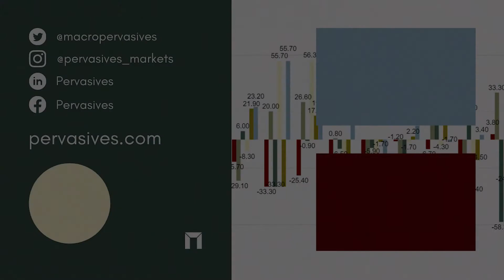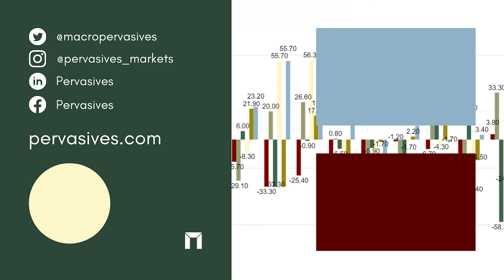Australia's Stock Market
The Australian Securities Exchange is the country’s main stock exchange. The exchange is owned and administered by ASX Limited, and it is also known as the ASX.

Despite the fact that the exchange and the operational firms are two different entities, they are frequently referred to as one due to their interconnected nature. State-based stock markets were the first security exchanges in Australia in the 1800s.

The Australian Stock Exchange was established on April 1, 1987, as a result of legislation passed by the Australian Parliament that merged the six state securities markets. In 2006, the Australian Securities Exchange amalgamated with the Sydney Futures Exchange to become The Australian Securities Exchange.

Australian Securities Exchange Limited was renamed ASX Limited in 2010. There are several asset types and services to choose from. The exchange sells stocks, bonds, derivatives, and commodities, among other things.

Trading, settlement, clearing, and listing are all services provided by the firm. According to ASX Limited’s 2020 Annual Report to Shareholders, it is a “top 10 global securities exchange by value and Asia’s largest interest rate derivatives market”.

There are 2258 listings on the exchange, and they are denominated in Australian dollars.

Shares, futures, exchange traded options, warrants, contracts for difference, exchange-traded funds, unlisted managed funds (mFund), exchange traded managed fund (ETMF), real estate investment trusts, listed investment companies, and interest rate securities are among the products available for trading on ASX.

Australia’s economy is a well-developed mixed economy.

Australia has the 12th-largest nominal GDP (Gross Domestic Product), the 18th-largest PPP-adjusted GDP, the 25th-largest goods exporter, and the 20th-largest goods importer as of 2021. With the 103rd financial quarter, Australia set a new record for the longest period of unbroken GDP expansion in the developed world, marking 26 years since the country had a technical recession (two consecutive quarters of negative growth).

As of 2021, its GDP was expected to be A$1.7 trillion. In 2017, the service sector dominated the Australian economy, accounting for 62.7 percent of GDP and employing 78.8 percent of the workforce.

With a total projected value of US$19.9 trillion in 2019, Australia has the tenth largest total estimated value of natural resources. In 2009–10, when the mining boom was at its peak, the mining industry’s total value-added was 8.4% of GDP.

Despite recent declines in the mining industry, Australia’s economy has remained resilient and steady, with no recessions from 1991 to 2020.

In terms of domestic market capitalization, the Australian Securities Exchange in Sydney is the world’s 16th biggest stock exchange, and it contains one of the largest interest rate derivatives markets in the Asia-Pacific area.

Commonwealth Bank, BHP, CSL, Westpac, NAB, ANZ, Fortescue Metals Group, Wesfarmers, Macquarie Group, Woolworths Group, Rio Tinto, and Telstra are just a few of Australia’s major corporations.

The Australian dollar is the currency of Australia and its territory, which it shares with many Pacific nation states.

The economies of East and Southeast Asia, often known as ASEAN Plus Three (APT), are deeply linked with Australia’s, accounting for around 64 percent of exports in 2016. China, in particular, is by far Australia’s most important export and import partner.

Australia is a member of the Asia-Pacific Economic Cooperation (APEC), the G20, the OECD, and the World Trade Organization (WTO). ASEAN, Canada, Chile, China, South Korea, Malaysia, New Zealand, Peru, Japan, Singapore, Thailand, and the United States have all signed free trade agreements with the country.

Exotic Markets Book